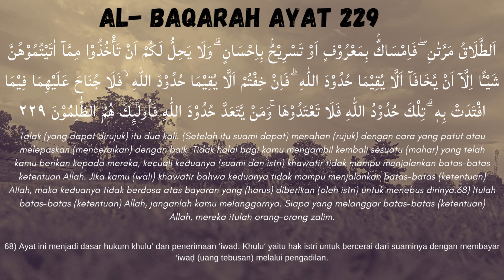Al Baqarah ayat 229